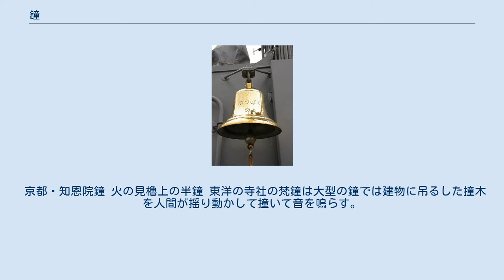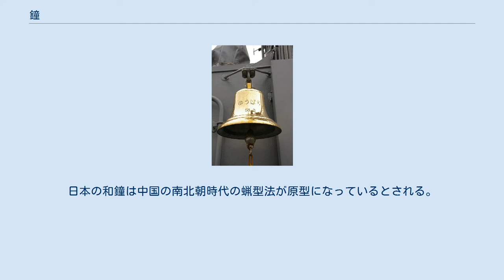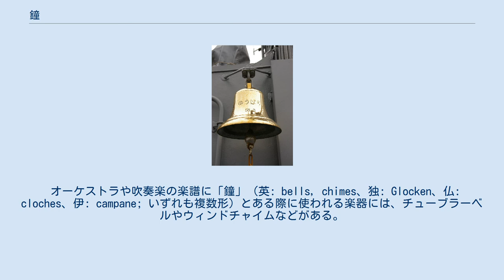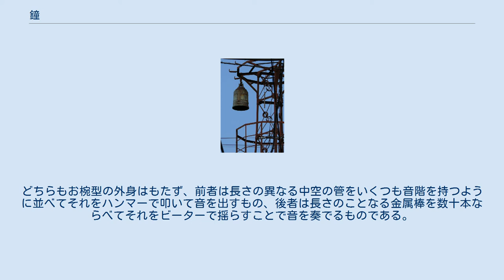鐘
護衛艦の号鐘（ごうしょう） 鐘（かね、英: bell）は、音を出す金属製の器具。
日本語の「鐘」は狭義には叩いたり撞（つ）いたりして音を出すもので、内部に装着した舌（ぜつ）などを振動させて音を出す鈴と区別する。
広義には内部にぶら下げた舌（ぜつ）という分銅を振動させて音を出す器具も含めて「鐘」という。
 古代から鐘、銅鑼、太鼓などの同じグループの打楽器として宗教的儀式などに用いられてきた。
世界的にみられることから技術や文化の比較に好適な資料となっている。
 構造には地域差があり、日本の鐘（和鐘）は撞木（しゅもく）で叩くか撞くことによって鳴らすものが一般的なのに対し、西洋の鐘（洋鐘）は内部にぶら下げた舌（ぜつ）という分銅で内面を叩いて音を出すものが一般的である。
 古く日本では嵐を呼ぶという迷信があり鐘を船に乗せることは避けられた。
西洋では航海に布教の目的もあったためコロンブスやマゼランは船に多くの鐘を積み込んでいた。
船鐘はもともと宗教的なものだったが砂時計とともに船内の時計代わりに利用されるようになった。
なお、英語では時鐘の場合はstrike（打つ）を用いるが、号鐘の場合はring（鳴らす）を用いる。
 京都・知恩院鐘 火の見櫓上の半鐘 東洋の寺社の梵鐘は大型の鐘では建物に吊るした撞木を人間が揺り動かして撞いて音を鳴らす。
 日本の鐘を和鐘という。
和鐘は構造上口径が狭く音色が重厚で、長い余韻を残すのが特徴である。
 縄文時代には既に土鈴（どれい）と呼ばれる音を出す用途を意図して作られた器物が存在した。
弥生時代の遺跡から出土する銅鐸も鐘の類である。
『日本書紀』では崇峻天皇の元年（588年）に百済から鋳造に詳しい鑪盤博士が渡来したという。
 和鐘で代表的なものは梵鐘と半鐘である。
梵鐘は寺院での朝夕の勤行の合図に用いられた。
半鐘は火の見櫓などの早鐘に用いられたもので宗教的な要素はない。
 中国の鐘（中国鐘）には多彩な鋳造方法があったとみられている。
日本の和鐘は中国の南北朝時代の蝋型法が原型になっているとされる。
 ポーランドの教会の鐘 西洋式の鐘を洋鐘といい内部にぶら下げた舌（ぜつ）という分銅を振動させて音を出すものが多い。
一般に、西洋の教会にみられる鐘や、西洋式の軍艦の合図に用いられる鐘はこのタイプである。
近代以降は機械仕掛けにして舌または外身を動かすことにより音を鳴らすことも行われる。
日本ではキリスト教伝来後に教会を南蛮寺と呼んだことから洋鐘を南蛮鐘ということもあり現存する寺院もある。
 洋鐘は構造上口径が広いため音色は明るく、和鐘に比べて余韻をあまり残さないのが特徴である。
 鐘を並べることで複数の音が出せるようにしたものにカリヨン、編鐘、ハンドベルなどがある。
 楽器の分類としては、鐘は体鳴楽器に属する。
 オーケストラや吹奏楽の楽譜に「鐘」（英: bells, chimes、独: Glocken、仏: cloches、伊: campane; いずれも複数形）とある際に使われる楽器には、チューブラーベルやウィンドチャイムなどがある。
どちらもお椀型の外身はもたず、前者は長さの異なる中空の管をいくつも音階を持つように並べてそれをハンマーで叩いて音を出すもの、後者は長さのことなる金属棒を数十本ならべてそれをビーターで揺らすことで音を奏でるものである。
 楽曲の一例として、ベルリオーズの幻想交響曲や、チャイコフスキーの序曲1812年の鐘が広く知られるが、いずれも本物の教会の鐘を使った録音がある。